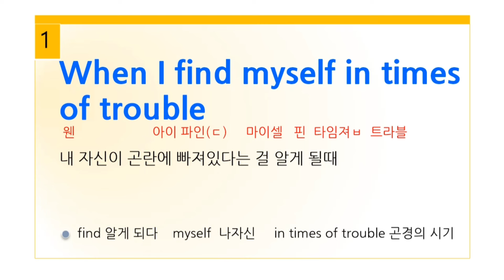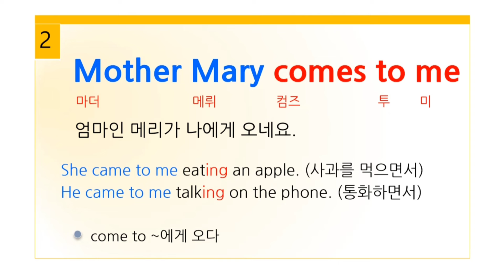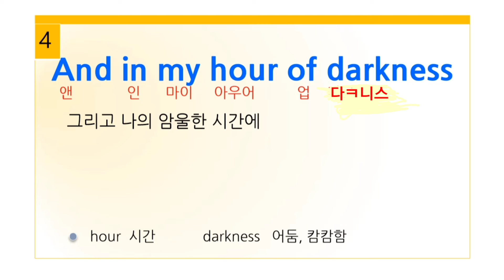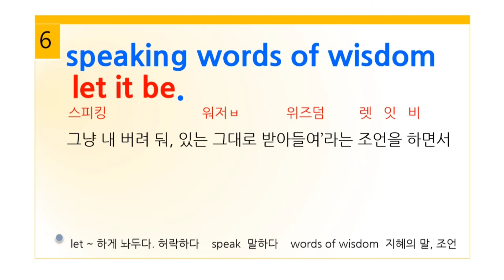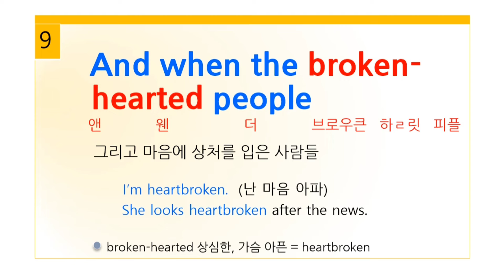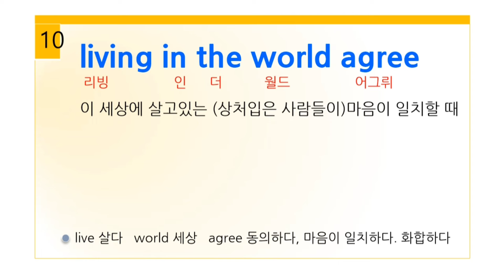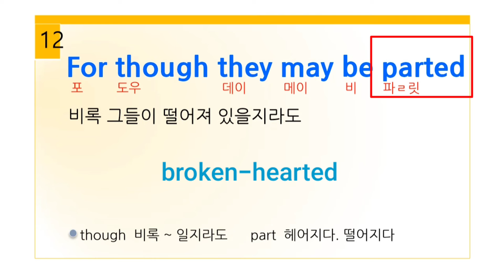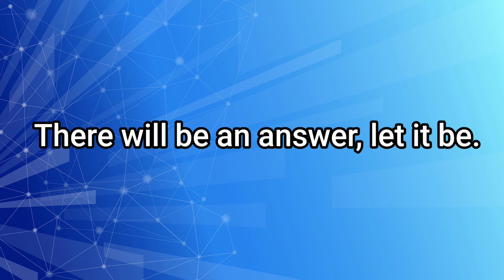Let it be. Beatles 노래 부르면서 영어 패턴도 익힐 수 있어요. l 패턴 영어와 팝송 배우는 재미를 동시에! l 발음과 해석, 설명과 노래 3번 반복청취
60년대 영국을 대표하는 전설적인 락밴드죠?
오늘은 Beatles의 Let it be를 준비했어요.
Beatles의 멤버 Paul McCartney가 노래를 만들고 불렀는데요.
폴이 힘든 상황일 때 돌아가신 엄마 Mary가 꿈속에 나타나서 Let it be라고 위로의 말을 건넸다고
하는데요. 이 꿈을 바탕으로 곡을 썼다고 하죠?
Let it be는 다양한 뜻으로 해석이 되는데요.
그냥 내버려두세요. 그대로 받아 들여요. 순리대로 따르세요. 등등
어떤 문제를 해결하려 들지 말고 그대로 받아들이라는 위로의 메세지죠?

1. When I find myself in times of trouble
 웬                     아이 파인(ㄷ)     마이셀   핀  타임져ㅂ  트라블
내 자신이 곤란에 빠져있다는 걸 알게 될때

2. Mother Mary comes to me
    마더                         메뤼                컴즈                     투        미
    엄마인 메리가 나에게 오네요.

3. speaking words of wisdom, let it be.
   스피킹                      워저ㅂ            위즈덤         렛   잇   비
  그냥 내 버려 둬, 있는 그대로 받아들여’ 라는 조언을 하면서

4. And in my hour of darkness
앤             인      마이     아우어          업    다크니스
  그리고 나의 암울한 시간에

5. She is standing right in front  of me.
    쉬          이즈  스땐딩                 롸이        인      프러넙  미
    어머니가 바로 내 앞에 서 계시네요.

6. speaking words of wisdom, let it be.

7. Let it be      let it be
      랫  잇  비                        랫  잇  비
  그냥 내버려 두세요.     있는 그대로 받아들이세요.

8. Whisper words of wisdom ‘let it be’.
       위스퍼                   워즈                  어ㅂ  위즈덤 랫  잇  비
       ‘순리에 맡기라고’ 지혜로운 말씀을 속삭여 주네요.

9.And when the broken-hearted people
            앤             웬                  더             브로우큰   하ㄹ릿   피플
        그리고 마음에 상처를 입은 사람들

10. living in the world agree
              리빙                 인      더           월드                 어그뤼
        이 세상에 살고있는 (상처입은 사람들이)마음이 일치할 때

11. There will be an answer. Let it be
  데얼             윌          비      언        앤서                    랫     잇      비
  답이 있을 거예요. 순리대로 하세요.

12.  For though they may be parted
    포         도우                      데이          메이          비       파ㄹ릿
비록 그들이 떨어져 있을지라도

13.There is still a chance
     데어              이즈  스틸     어    췐스
     기회가 여전히 있어요.

14.that they will see there will be an answer.
      댓                  데이                 윌              씨               데얼    윌  비  언 앤서
      그들이 해답이 있을 거라고 깨닫게 될

15. Let it be      let it be
      랫  잇  비                        랫  잇  비